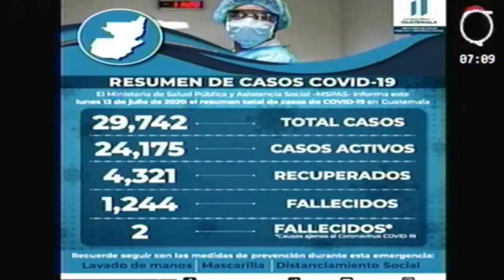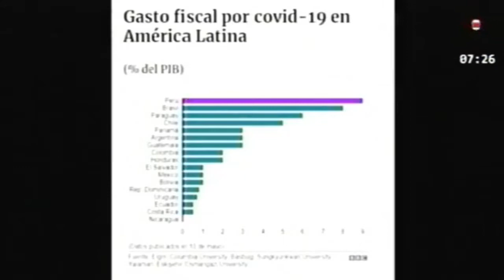Criterio Propio Lunes 18 de Julio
Con el Lic. David Guerra Aparicio y el Lic. Jorge H. Ramirez